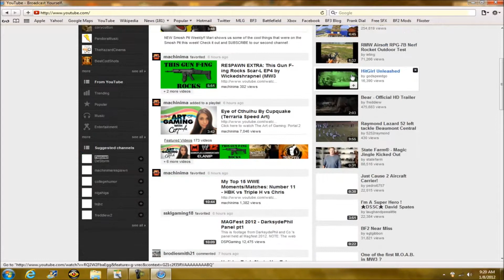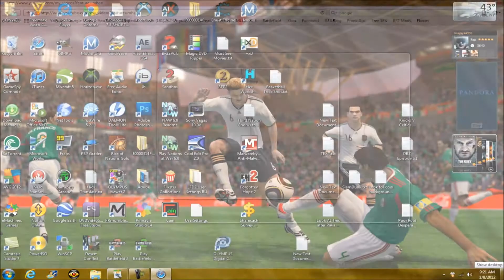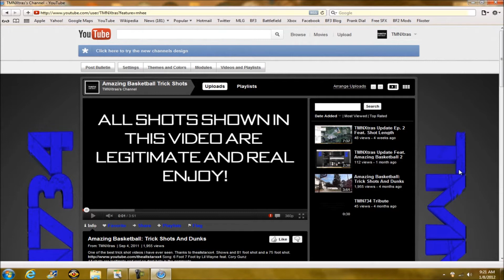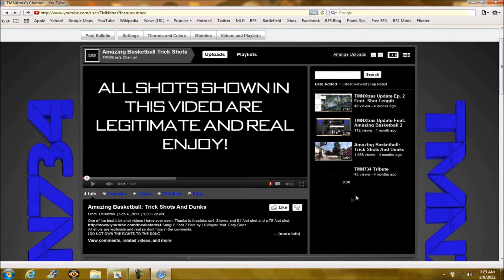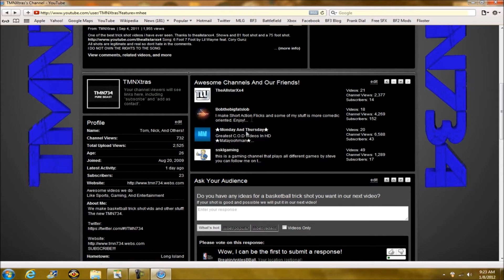TMNXtras Update Ep. 3 Feat. New Years NYC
The new Amazing Basketball Trick Shot video will be uploaded sometime between now and March.  We'll also be showing you a video of the ball drop in Times Square, NYC, NY, United States. I taped the video of the ball drop in NYC.  I was next to the Army Recruiting Center.  The background music is called If I Had A Milli by Blakee made by PandoraMusic.  It's a mix of Lil Wayne.